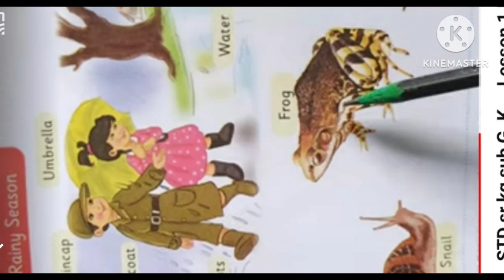senior kg .EVs oral: rainy season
senior kg .EVs oral: rainy season namo and Shibu